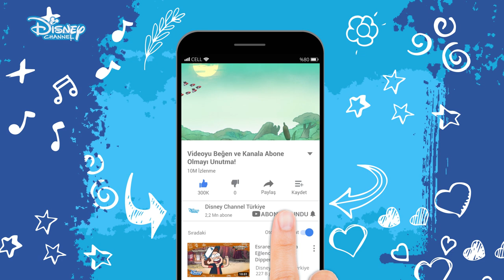Gece Nöbeti🌃👁 | Amfibiya | Disney Channel Türkiye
Sihirli bir müzik kutusunun ardındaki hayvanlar alemine hoşgeldiniz. 13 yaşındaki Anne Boonchuy, sihirli bir şekilde Amfibiya dünyasına, yani sürekli konuşan kurbağa-insanların yaşadığı vahşi bir bataklığa ışınlanır ve komik maceralar başlar. Heyecanlı ve genç bir kurbağa olan Sprig'in de yardımıyla Anne, ilk geldiğinde bir canavar gibi görülürken sonrasında bir kahraman olur ve hayatında ilk kez gerçek arkadaşlığı keşfeder.

Disney Channel Türkiye resmi YouTube kanalına hoş geldin!
Mucize: Uğur Böceği ile Kara Kedi, Chibi, Limon ve Zeytin, Mickey, Doktor Dottie, Pijamaskeliler, 101 Dalmaçyalılar Sokağı, Prenses Sofia, Fineas ve Förb, Rapunzel Serüvenler, Prenses Elena, Aslan Koruyucular, Duck Tales, İlk 11, Esrarengiz Kasaba, Greenlerin Büyükşehir Maceraları, Bingo ve Roli'nin Maceraları ve 7C en çok sevilen programlarımızdan yalnızca bazıları!

Daha fazla eğlence için her gün Disney Channel’ı izleyin!